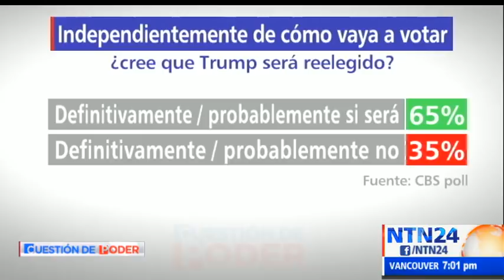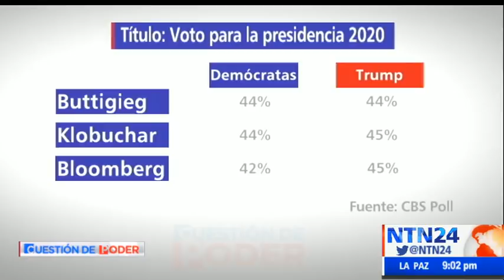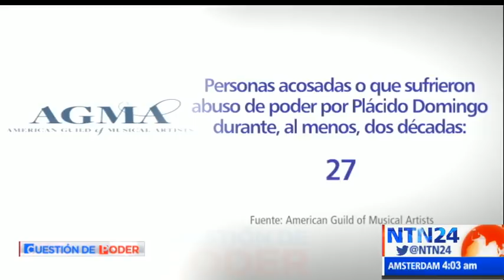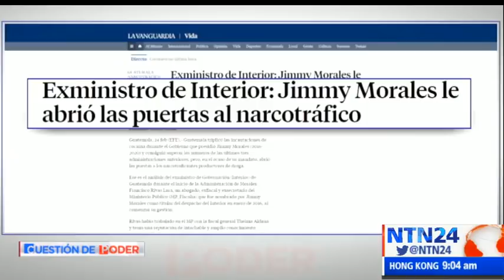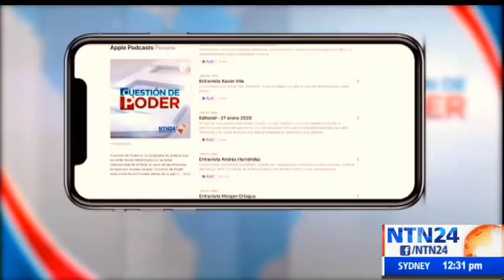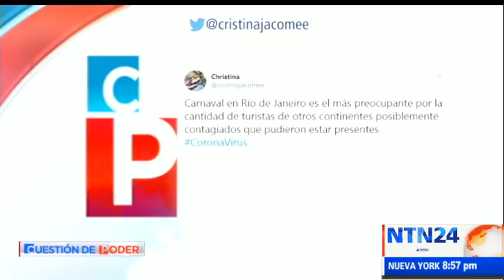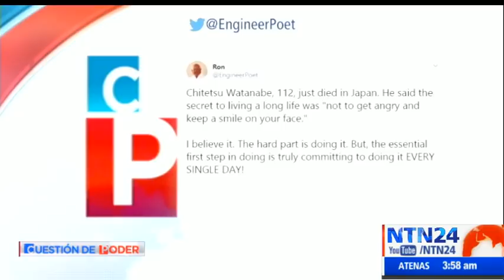Cuestión de Poder NTN24 / 25 de febrero de 2020